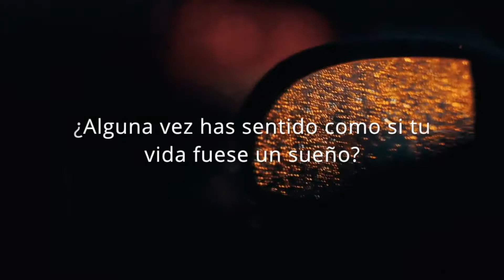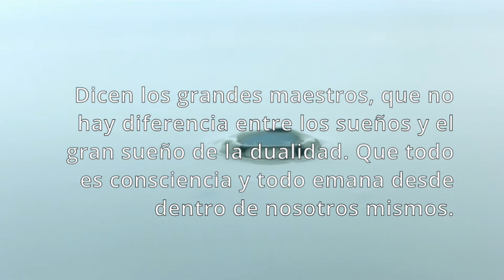🍀¿Eres de los que prefiere Soñar Libre? Bienvenido al Canal 🌀👇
Pablo Moraga, es Psicoterapeuta, Instructor de Meditación, Hipnosis y Reiki. En esta canal encontrarás recursos y herramientas para encontrar la verdadera libertad.